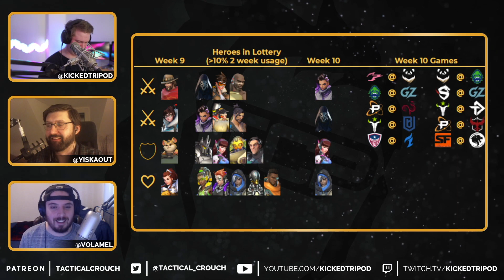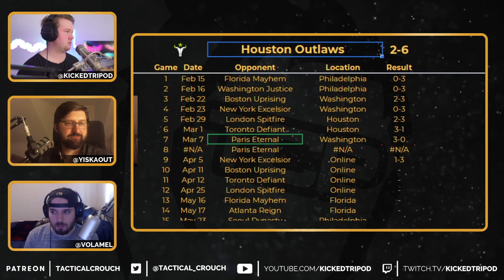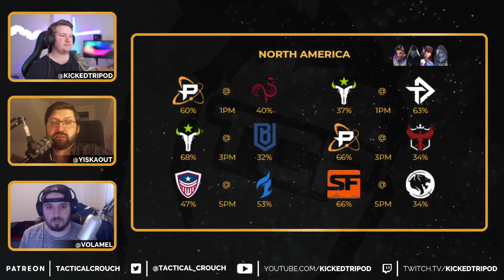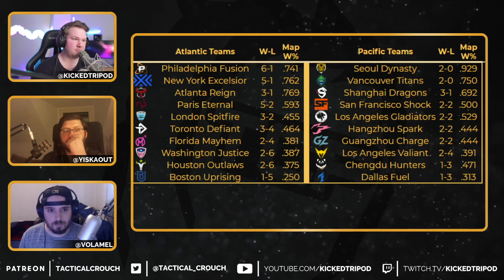Hotboxing Chinese Overwatch - Week 10 Preview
Episode 90 roars back with Week 10 of the Overwatch League. Hyper-flexible players are on the docket as well as a clear definition on some of the lower seated teams. Also, Joe brought waffles!

- KickedTripod - @kickedtripod
- Volamel - @Volamel
- Yiska - @YiskaOut

Tactical Crouch is a competitive Overwatch podcast that discuss a wide array of topics from roster discussions and recent results to balance changes and upcoming tournaments. Join your veteran hosts Yiska, Volamel, and KickedTripod and get your weekly fill of competitive Overwatch discussion!